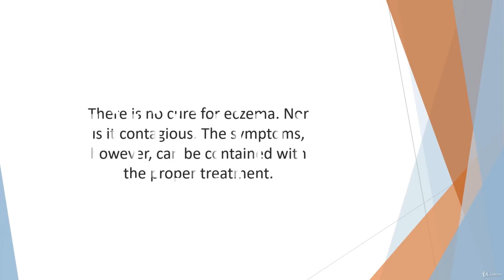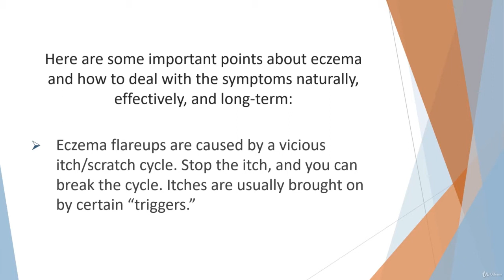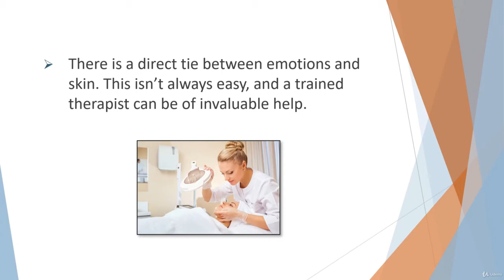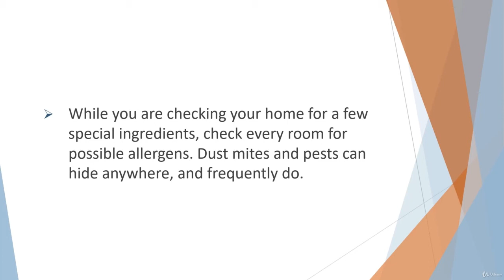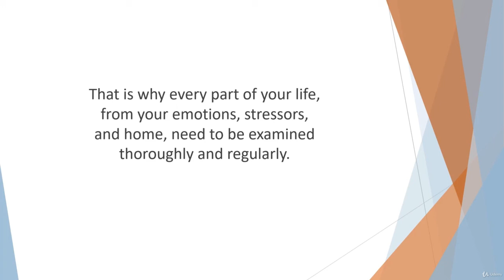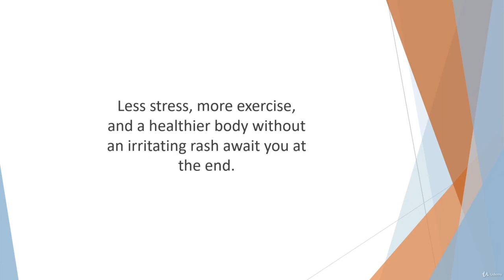11 Final Ideas & Tips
If You Only Buy ONE Course This Year … It GOT To Be This One!

With over 22 hours of video content, downloadable resources and bonuses - this is one of the most comprehensive fitness & health masterclass available!

Fast & Friendly Support in the Q&A section

Udemy Certificate of Completion Ready for Download

To make sure you find the information you are looking for the easiest, we have divided our Masterclass to 21 main sections:

20. Eczema Solution

In this section, you are going to:

Discover The Secrets Of Beating Eczema Itch

Learn About The Powerful Connection Between Your Emotions & Eczema

Discover How Simple Meditation Can Dramatically Improve Your Condition

Learn Great Home Remedies To Beat Eczema & Itch

Discover The How The RIGHT Creams, Supplements & Light Therapy Can Help You Beat Eczema & Itch

Learn How To Properly Care For Your Skin In Many Ways

Find Out How To Cope With Eczema & What Really Helps

Learn How To Allergy-Proof Your Home

Tips For How To Deal With Your Child Having Eczema

Discover The Link Between Food Allergies & Eczema

Uncover The Powerful Link Between Eczema & Stress And How To Beat It

Learn About How Diet Can Make a HUGE Difference

21. Insomnia Solution